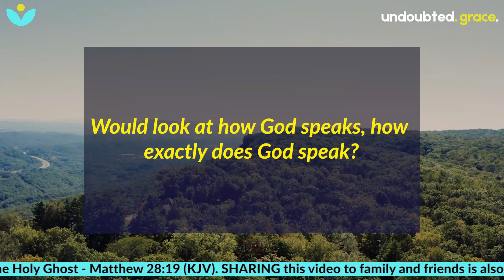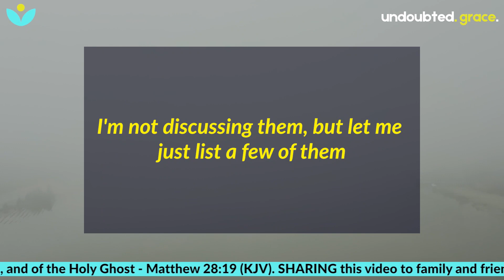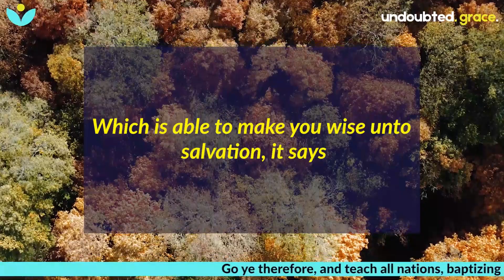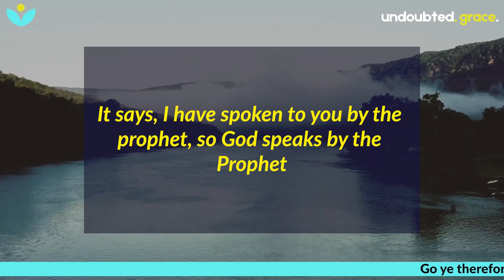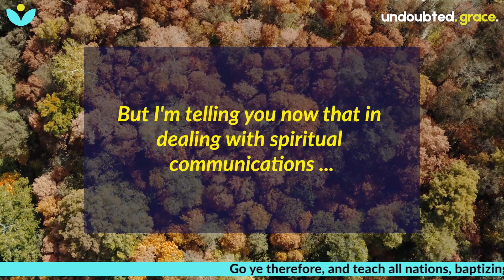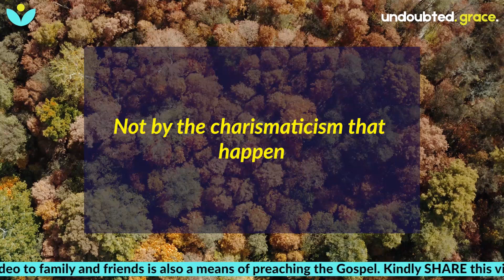The Several Channels God Use to Communicate His Will and Intent to Man | Apostle Joshua Selman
Thank you for taking the time to watch this video. We appreciate your support and value your time.

It is our ultimate goal to make a positive impact on our viewers' lives. We create these contents with the aim of inspiring, educating, motivating, and empowering others. We believe that every person is unique, with a unique purpose. And we hope our content rekindles the fire in you.

We hope that you leave our video feeling uplifted and motivated and that you take away something valuable from what you just watched. Our hope is that you'll carry what you've learned or experienced with you as you go about your day.

Footage Licensed with Pexels
Preacher: Apostle Joshua Selman

However, we believe that our use of this material constitutes a transformative, and limited use that does not undermine the original work's market value or infringe upon the copyright holder's rights.

We make no claim of ownership over the original footage and/or images used in this video, and we do not intend to profit from its use.

If you are the copyright holder of any of the footage and/or images used in this video and you believe that our use of your work does not fall within the bounds of fair use or you would like your work to be removed from this video, please contact us via and we will promptly remove the material.

Thank you for understanding and supporting our efforts to create educational and transformative content.